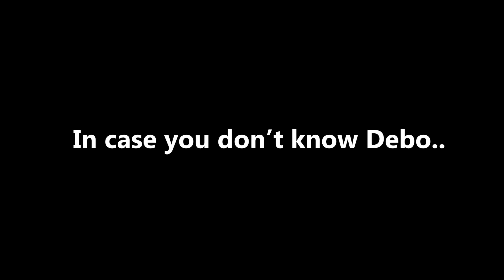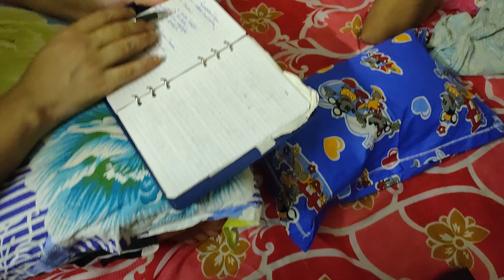Kali Ghat temple me VIP darsahan.. flood in my village.!!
Hello friends, In this vlog. Day 2 of our kolkata trip. Where we stay at ITC royal bengal and visit famous Kalighat temple.  To attend Debo's marriage we went to our native, "Bagnan".